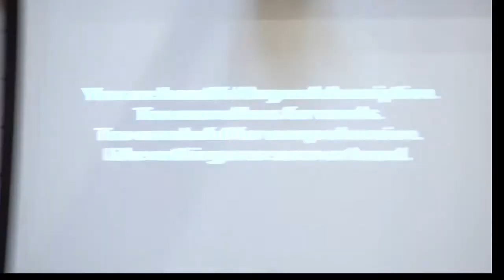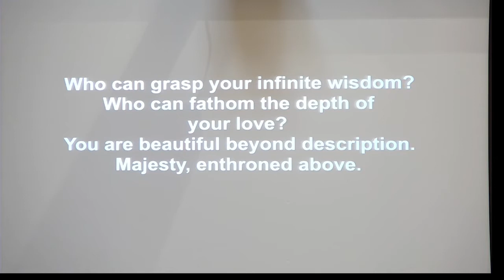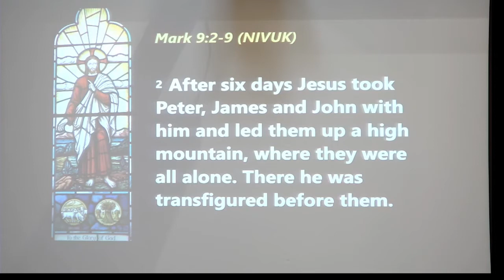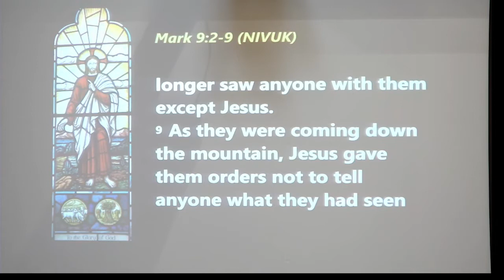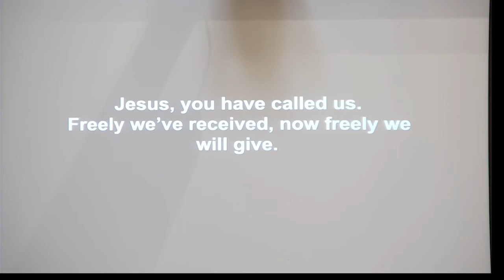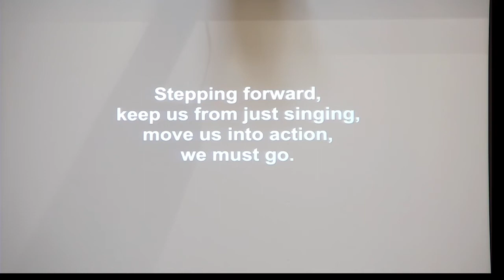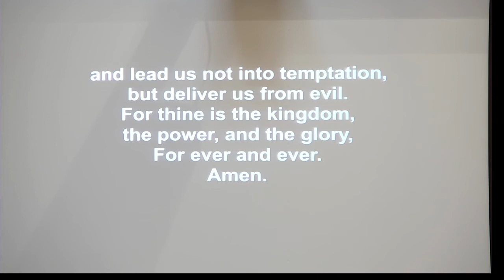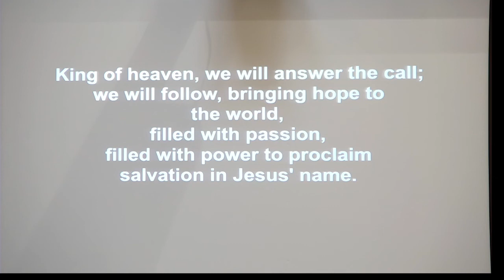14th Feb 2021